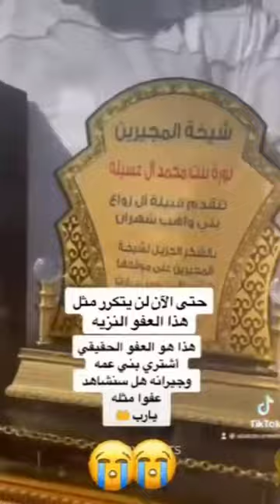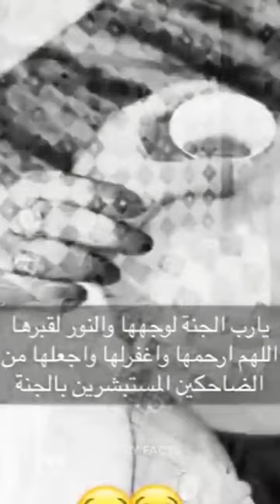Muhammad bin mursal last meeting with mother||beautyofIslam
wose wooden chest of drawers
beautiful namaz quotes
Azan ka waqt
muhammad bin mursal death story
muhammad bin mursal execution
muhammad bin mursal death story video live
muhammad bin mursal death Malayalam news
muhammad bin mursal death Malayalam muhammad bin mursal death full video
muhammad bin mursal death reason
muhammad bin mursal death ki video
muhammad bin mursal death date
muhammad bin mursal death English